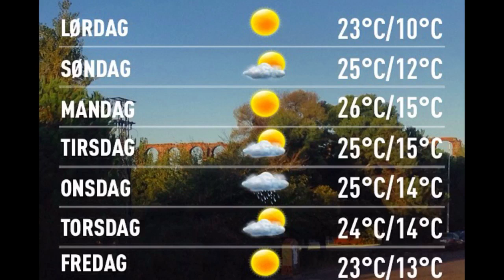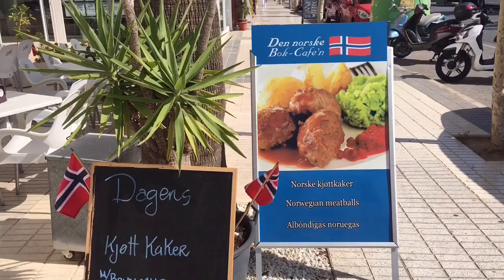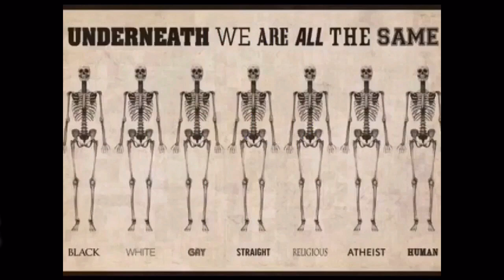Værblogg 15.10.2016, 12.00 Merida: sunny 17°C. Vind: ØNØ/1 m/s.